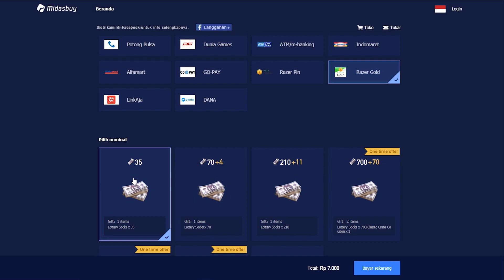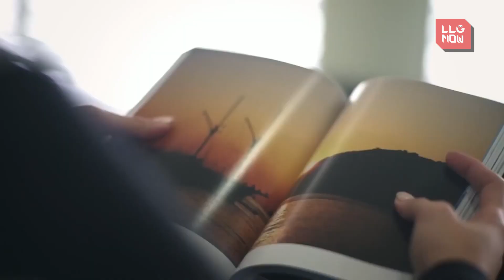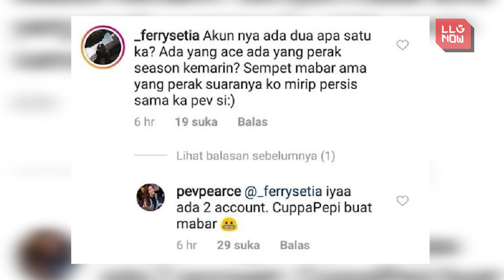Pevita Jago Main PUBGM??. Udah cakep jago main pula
Hai Gamers!
Duuh mbak pevita ternyata main pubgm. ajakin mabar kuy :D

Beli uc PUBGM disini dan menangkan hadiahnyaa..!

[Razer Valentine Event]
Top up minimal 250rb di razer gold untuk mendapatkan lucky draw dan menangkan

1st Prize – 1 set of Razer Kraken Kitty Quartz + Quartz Chroma Stand, 1 set of Razer Kraken Kitty (Black) + Black Chroma Stand
2nd Prize – 1 Razer Kraken (Black) + 1 Razer Kraken (Quartz) + voucher razer gold senilai 600 ribu
3rd Prize – 1 Razer Basilisk (Black) + 1 Razer Basilisk (Quartz) + voucher razer gold senilai 300 ribu

Berlaku hingga 13 Februari 2020 – 26 Februari 2020. Pemenang akan di umumkan di akhir event. ayo ajak pasangan mu untuk menangkan hadianya!!! Hanya di RAZER GOLD

Kunjungi juga website kita ya!